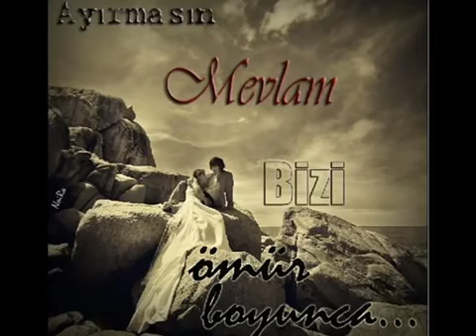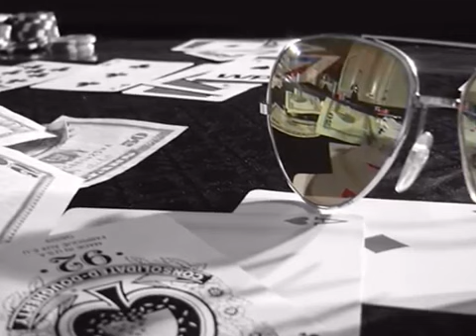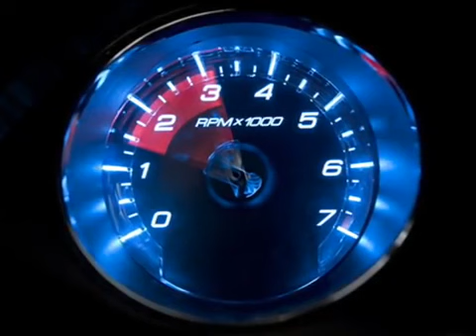𝔀𝔀𝔀.𝓼𝓮𝓼𝓵𝓲𝓼𝓮𝓱𝓲𝓻.𝓬𝓸𝓶 𝐒𝐞𝐬𝐥𝐢 𝐂𝐡𝐚𝐭|𝐒𝐞𝐬𝐥𝐢 𝐒𝐢𝐭𝐞𝐥𝐞𝐫|𝐒𝐞𝐬𝐥𝐢𝐒𝐢𝐭𝐞|𝐒𝐞𝐬𝐥𝐢𝐬𝐢𝐭𝐞𝐥𝐞𝐫|𝐒𝐞𝐬𝐥𝐢𝐂𝐡𝐚𝐭​​|𝐒𝐢𝐭𝐞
◕‿◕ 𝐒𝐞𝐬𝐥𝐢 𝐒𝐨𝐡𝐛𝐞𝐭|𝐒𝐞𝐬𝐥𝐢 𝐒𝐢𝐭𝐞𝐥𝐞𝐫|𝐒𝐞𝐬𝐥𝐢 𝐒𝐢𝐭𝐞|𝐒𝐞𝐬𝐥𝐢𝐬𝐢𝐭𝐞𝐥𝐞𝐫|𝐒𝐞𝐬𝐥𝐢𝐂𝐡𝐚𝐭​| ◕‿◕
ｗｗｗ．ｓｅｓｌｉｓｅｈｉｒ．ｃｏｍ，ｓｅｓｌｉｃｈａｔ，ｓｅｓｌｉｓｏｈｂｅｔ，ｓｅｓｌｉｓｉｔｅ，ｓｅｓｌｉ ｓｏｈｂｅｔ，

Seslisehir.com. Mobil Chat Odaları. seslisehir.com mobil chat odaları Kameralı Sohbet Odaları, Kameralı Chat Odaları, Mobil Sohbet, Mobil Chat, Görüntülü ... Kameralı Sohbet Odaları, Kameralı Chat Odaları, Mobil Sohbet
SesliDunya.com Sesli Sohbet
Sesligul.com Sesli Sohbet
Esesli.com Sesli Sohbet
Esesli.net Sesli Sohbet
esohbet.net Sesli Sohbett
seslimavI.com Sesli Sohbet
SesliDuy.com Sesli Sohbet
Sesliyoutube Sesli Sohbet
SESLISAYFA.COM Sesli Sohbet
SESLISAYFAM.COM Sesli Sohbet
seslisohbet,seslisiteler,ortamlar,
sesli sohbetler Sesli Sohbet Sesli Site
Sesli Sohbet microfon ayari Sesli Sohbet Sesli Site
sesli sitede sterio mix ayari nasil yapilir
sesli sohbet mic ayari,sesli sohbet mik ayari
real tek indir,real tek sterio
sterio mix,sterio mik,realtek, Sesli Sohbet Sesli Site
kaliteli sesli,seslikalite,seslibal,seslitan,seslibuz,sesliavrupa,
the best chat room,Turkish chat room,
sesli mobil,mobil sesli chat,aradiginzi herseyburada,
seslikervan,com Sesli Sohbet Giris
seslikuzen.coms Sesli Sohbet Giris
,sesli keko ,sesliduyur ,sesli duyur sesliyoutube,